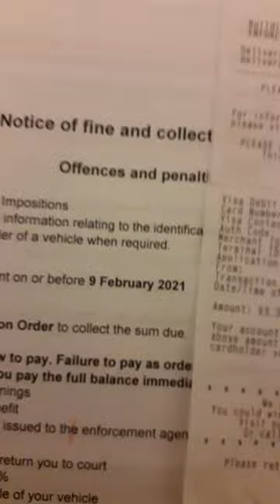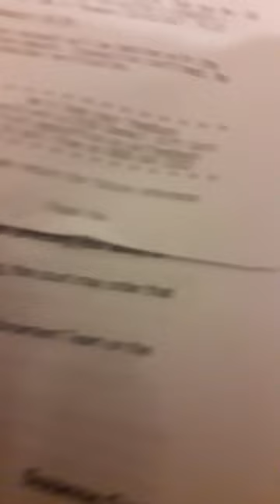Masonic Mercedes Christmas Lights Part 83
My Anti-Masonic Sshhed Up Forum

To Understand The Sinister Subliminal Masonic Message That Has Been Put Within Your Homes By Way Of There Products Like Clothes, Curtains, Cushions, Shoes, Even Within Your TV Programmes, Movies And Films For 100s Of Decades, You WILL Need To Watch Parts 1, 2, And 3, Or Your Profane Eyes Will Not See The Light. Or Gain The domWis...

Watch The Warning Video 1st, And If You Wish To Remain Asleep, And Profane, Please Dont Watch Any FURTHER.

To Actually Understand The Masonic Symbolism. You MUST Watch These 2 Videos Below, BUT I Warn You Again, Once You Know, Youll Forever See The Masonic 232, And 323 Subliminal Pattern In Your Profane Life.

Wake Up, Or To Remain Profane. Is Only Your Choice. I Wish You ALL The domWis Of This World, As It Really Is The Nazon Zazon Boni.